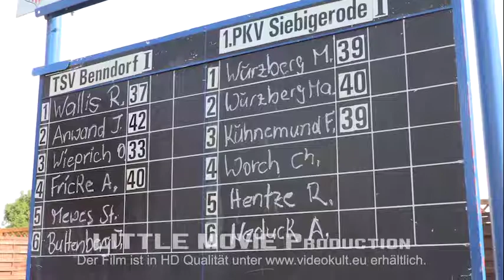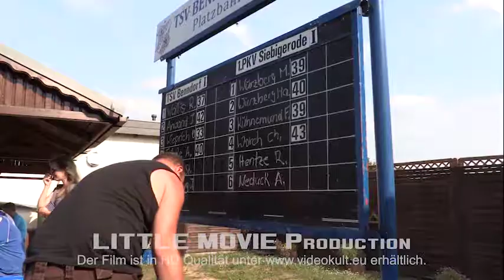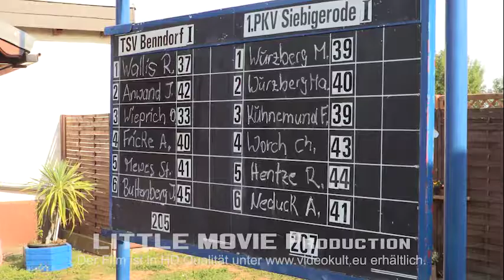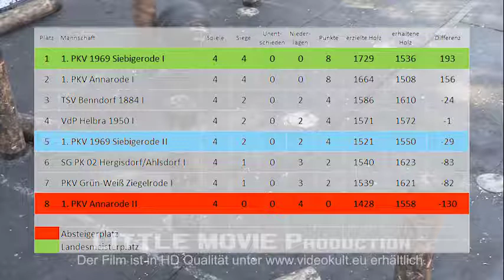Platzbahnkegeln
Spiel TSV Benndorf I - Siebigerode I